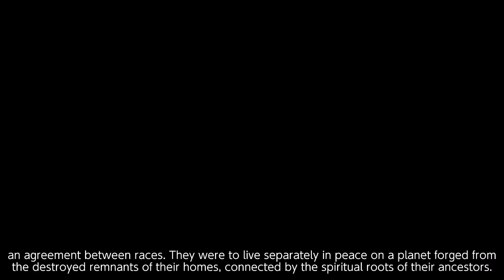NS First Play - Spirit Roots